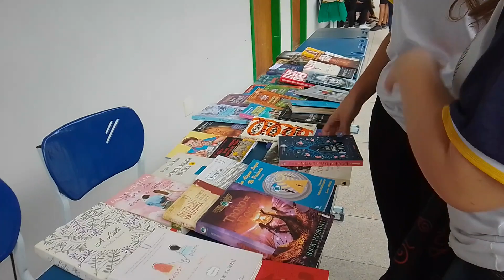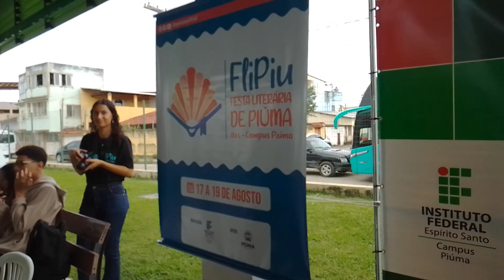COMEÇOU A FLIPIU, PIÚMA-ES.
A FEIRA LITERÁRIA DE PIÚMA COMEÇOU BEM ANIMADA. COM CONTAÇÃO DE HISTÓRIAS, TROCA DE LIVROS, APRESENTAÇÃO DE CORAL, PEÇA DE TEATRO, FEIRA DE LIVROS, PALESTRAS E MUITAS OUTRAS ATIVIDADES.O EVENTO VAI E 17 A 19 DE AGOSTO, NO IFES/CAMPUSPIÚMA!VENHA CONFERIR!